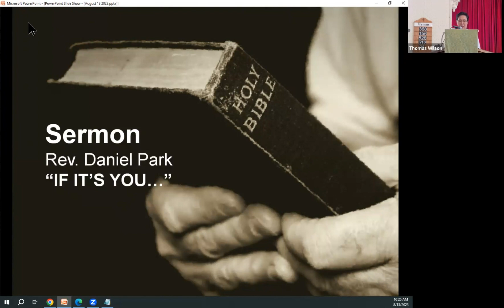08132023 Sermon "IF IT IS YOU..." Rev. Daniel Park